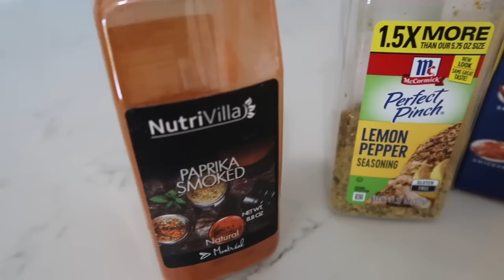NOS LLEGO VISITA, QUEDARON ENCANTADOS CON LA COMIDA +Preocupado porque no me ayudo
‼️P.D. TODOS LOS COMENTARIOS OFENSIVOS SERAN ELIMINADOS‼️